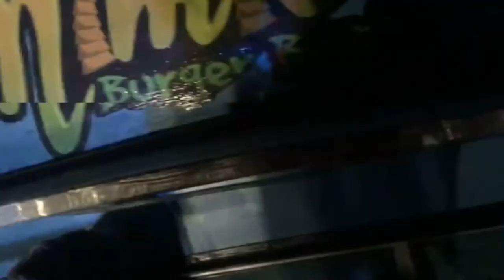BURGER BOAT SINKS